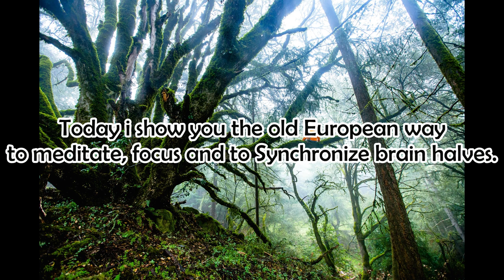😳😳😳 Extreme focus and relaxing old meditation method 😯 😯 😯 "Tables of Chartres" description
This is a very old European gipsy meditation method
Warning - Very effective
I Am Running with Temporary Success from a Monstrous Vacuum from Chris Zabriskie
The Sun is Scheduled to Come Out Tomorrow from Chris Zabriskie